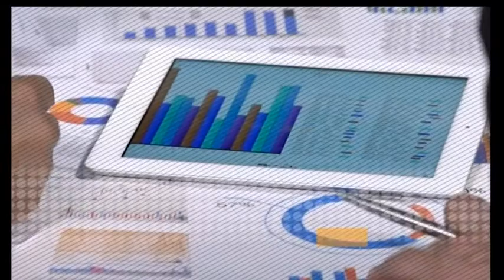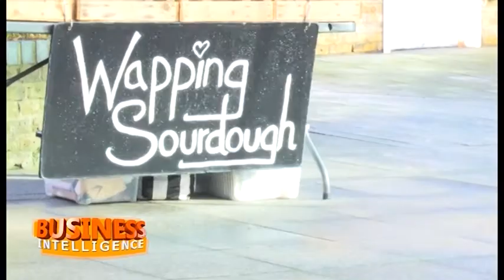Business Intelligence Week 1